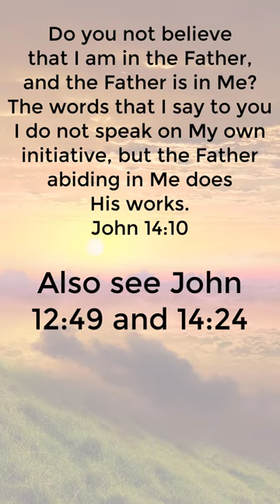🫢 Jesus Doesn't Know What To Say!?! 🫣 The Chosen Creates a Different Jesus in Season 2 Episode 5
Jesus Doesn't Know What To Say!?! The Chosen Creates a Different Jesus in Season 2 Episode 5. The Chosen Changes Bible Characters and Stories In The Chosen Season 2. The Chosen Season 2 Creates a DIFFERENT JESUS! Jesus Doesn't Heal or Know What to Say?? False Teaching Exposed. The Chosen Season 2 and Season 3 have been very popular, but honestly, Christians should know better than to continue watching and supporting this show, in my opinion. In Season Two Episode 5, alone, the Jesus of The Chosen does not know what to say, he is rebuked by John the Baptist, Mary Magdalene falls into sin which is not found in the Bible, and in the rest of the Season, the Jesus of The Chosen is corrected by the Apostle Matthew, rehearses a sermon endlessly while showing that he is nervous to speak in front of a crowd of people, he doesn't know what to wear, his team make him a stage and hang up fliers for the sermon on the mount, and FINALLY, after all of that preparation, the Jesus of The Chosen is able to deliver one sermon in front of a group of people! In The Bible, on the other hand, the real Jesus says, "He who rejects Me and does not receive My sayings, has one who judges him; the word I spoke is what will judge him at the last day. For I did not speak on My own initiative, but the Father Himself who sent Me has given Me a commandment as to what to say and what to speak." (John 12:48-49) and "He who does not love Me does not keep My words; and the word which you hear is not Mine, but the Father’s who sent Me." (John 14:24) HIS WORDS WERE FROM THE FATHER, He did not have to practice them and ask for correction and input from His disciples!

Very simply, The Chosen is creating a different Jesus, when they do this, and I fear that they are creating a false Christ, "And Jesus answered and said to them, “See to it that no one misleads you. For many will come in My name, saying, ‘I am the Christ,’ and will mislead many." (Matthew 24:4-5) They are creating a Jesus that is not the real Jesus of scripture, and I do not know of a Biblical way to classify that, other than to say that he is a false Christ. I hope that this video is helpful to someone, and I am sorry if it feels a bit rushed. I was trying to get through a lot of material and also to give my own thoughts on the matter, in 20 minutes or less. More to come!

Standing For Christ

Tags: The Chosen Season 2 Season 3 Season 4 The Chosen Dallas Jenkins the Jesus Christ of The Chosen is False Chosen Exposed Idol False God Bible Biblical Christianity YouTube Shorts YouTube Videos The Chosen YouTube Why Doesn't Jesus Heal Little James Know What to Say Sermon on the Mount Woman at the Well John the Baptist Jesus Revolution Jonathan Roumie Dallas Jenkins Catholic Mormon Divinity of Christ Trinity Heresy The Pope Catholicism the Vatican Israel Jerusalem Prophecy Revolution Asbury Revival Derral Eves YouTube Watch The Chosen For Free The Chosen App Watch For Free The Chosen App Matthew Mark Luke John Peter James